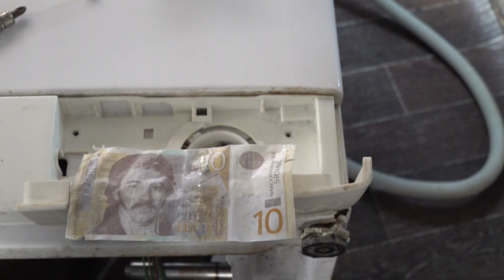Majstor amater popravio veš mašinu za 10 dinara